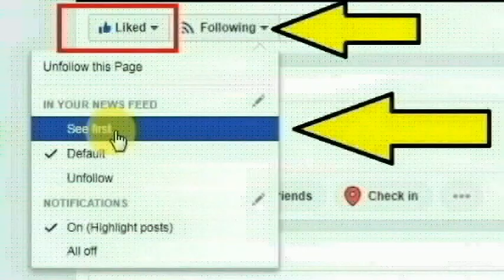விஜயாப்புரா மாவட்டம் புறநகர் போலீஸ் எல்லைக்கு உட்பட்ட பகுதியை சேர்ந்த ராஜேஸ்வரி செய்ததை பாருங்க